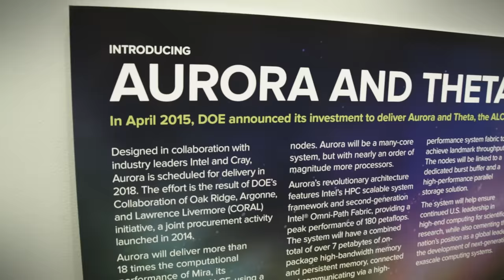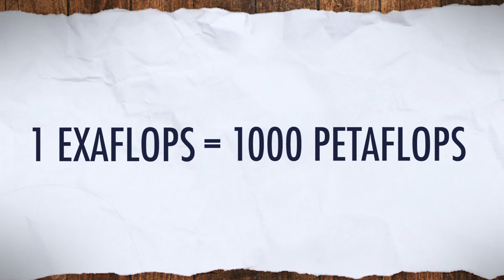How Smart is a Supercomputer?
Can it compete with the human brain??

Taylor Becker, SR Foxley, Nathan J. Reid, Margaret Hutz, Zerek Dodson, Brayden Butler, Sam McCartney, Max, Colin Young, Joseph Hegeman, Ashley Beranek, Yoselin Gallegos, Andrew Arrabaca, Jeff Brice, Matt Altieri, Torstein, Jeremy Nauta, Chris Hicks, Lars Herrmann